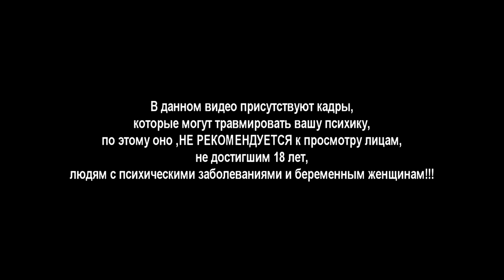* Chilly | FHD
01. Come Let' s Go
02. Get Up & Move
03. Johnny Loves Jenny
04. Come To L.A.
05. For Your Love
06. Secret Lies
07. Springtime
08. We' re The Popkings in Town